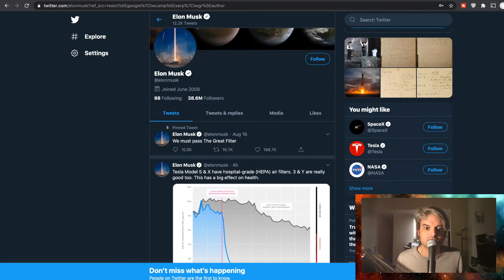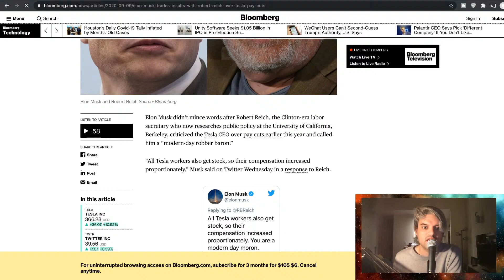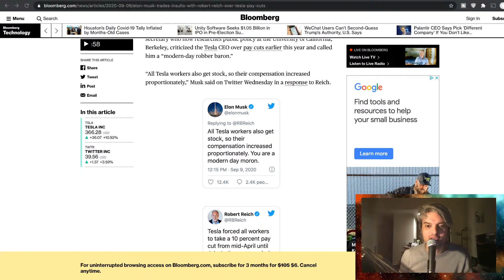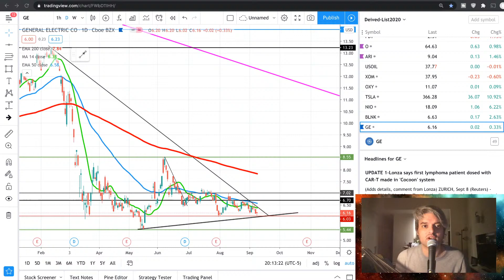Elon Musk VS@RBReich = Tweeter Fight!